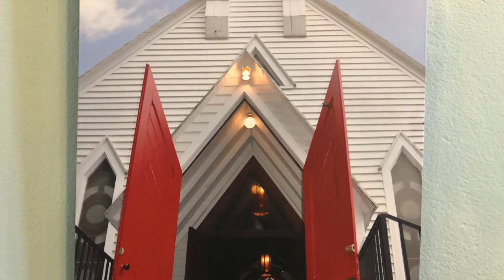Wednesday Musical Moment at St Johns - July 1, 2020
Enjoy the music of hymns and a Bach Sarabande by Juliet, Richards, pianist. From St. John's Episcopal Church, Bainbridge, GA.